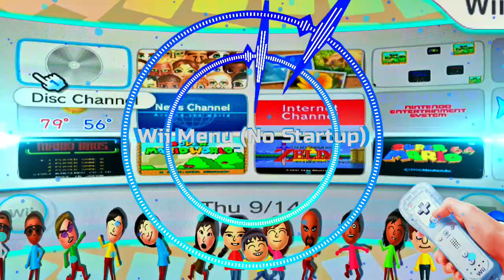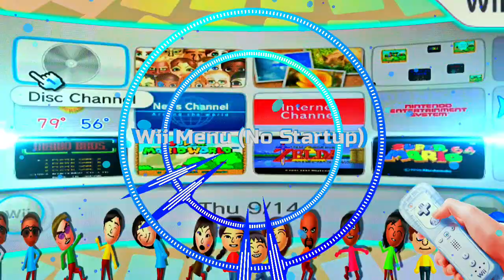Wii Menu (No Startup)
Music from the "Nintendo Wii System OST" by "Kazumi Totaka" Background Music from the Nintendo Game Console "Nintendo Wii"